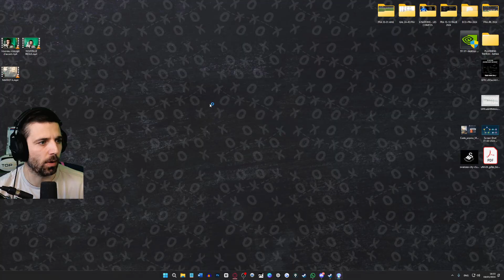LA TOUR du VOLCAN (Plus du Shiny, du Legendaire etc) - 53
La suite de l'aventure solo Palworld ! Le jeu addictif que Pokemon aurai dû être.

Je suis en live sur ma chaine Twitch les matins entre 10h et 13h ▶️Twitch.tv/PoneeeyClub

Je suis un streamer sur Twitch du nom de PoneeeyClub, je parle beaucoup de sport, pas mal de rugby mais je joue aussi les matins entre 10h et 13h à des jeux vidéos. Jeu de gestion, Jeu de sport, jeu de simulation, ici je dépose mes replay mais aussi des série exclusives !